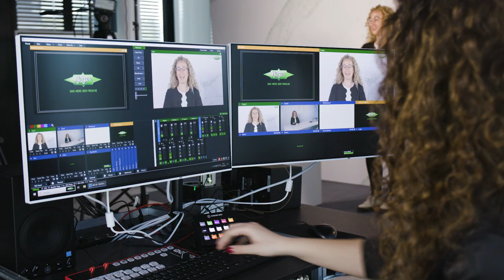BITZER heat pumps expert talk: Efficient use of waste heat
A lot of wasted heat is rejected into the environment instead of being beneficially. In this episode of our heat pumps expert talks Anna Storti, Senior Sales Engineer Heat Exchangers and Pressure Vessels, provides insights how companies can use waste heat with a temperature level of 30°C to 40°C.

► For more information on efficient components for your heat pump application, please